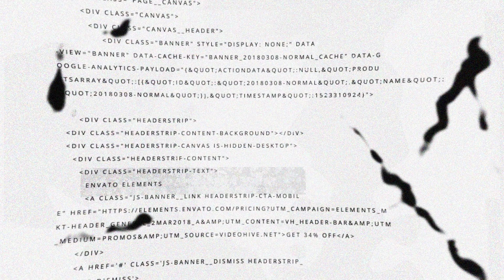52. MAJELISNYA ORANG-ORANG BID'AH | Ustadz Ahmad Sabiq, Lc. حَفِظَهُ اللهُ تَعَالَى